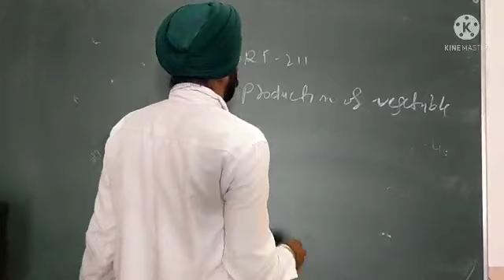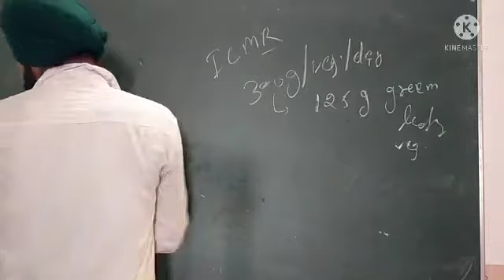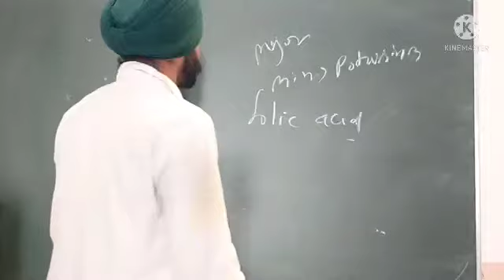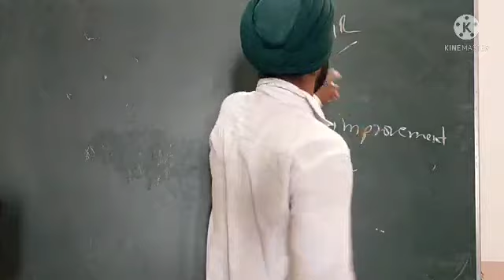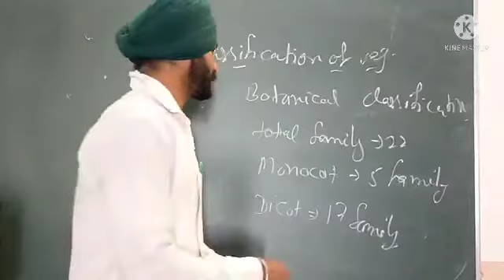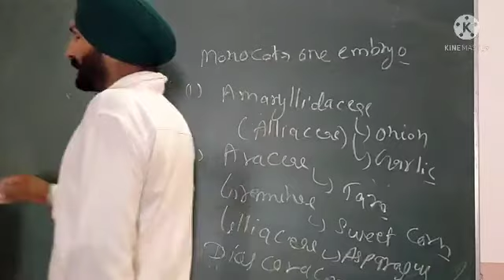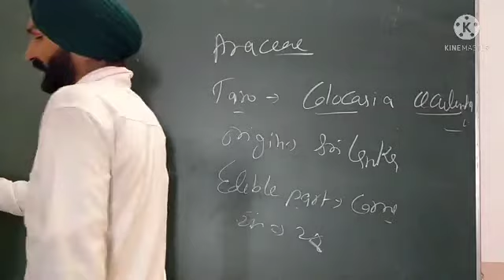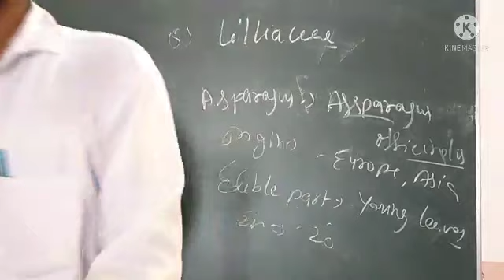Hort-211 classification of vegetables